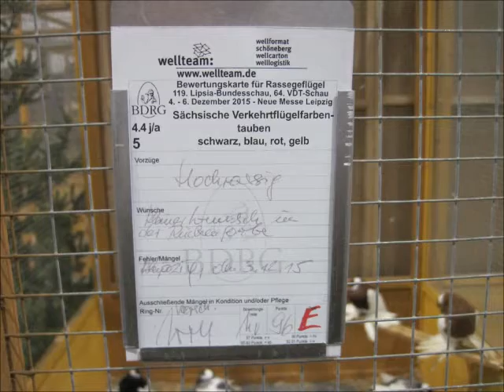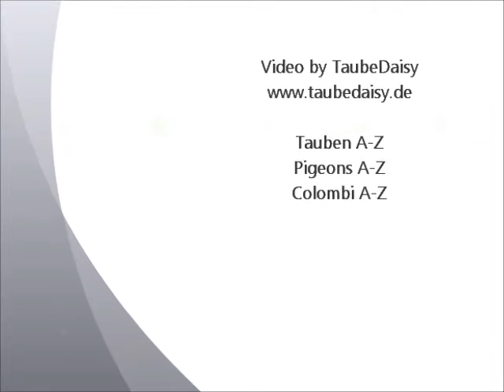Sächsische Verkehrtflügelfarbentauben, Lipsia-Schau 2015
Sächsische Verkehrtflügelfarbentauben, Reversewing Colour Pigeon, Pigeon de Saxe Pie, Pica di Sassonia, Saksische Geëksterde Kleurduif.
119. Lipsia-Bundesschau, 64. VDT-Schau, 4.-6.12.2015 Leipzig, Deutschland.